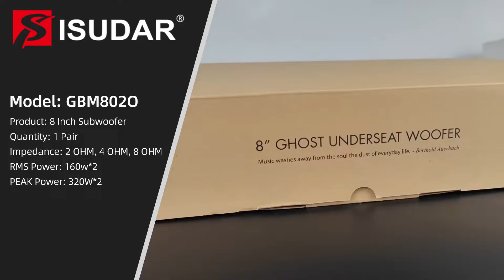ISUDAR | GBM802O GHOST BMW UNDERSEAT SUBWOOFER | 2 OHM | 8 OHM | 1 PAIR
Model: GBM802O
Product: 8 Inch Subwoofer
Quantity: 1 Pair
Impedance: 2 OHM, 4 OHM, 8 OHM
RMS Power: 160w*2
PEAK Power: 320W*2

【100% PLUG & PLAY 】
Installs and fits just like your factory BMW woofers, right down to the bolts and factory style plug.

【SUPER TIGHT, PUNCHY MIDBASS 】
Your factory underseat woofers aren't just subwoofers; they're midbass drivers.
That means they play not just the lowest frequencies,
but also "punchy" midbass frequencies like snare drums and high bass guitar notes.

【HIGH QUALITY SOUND COMES FROM GOOD MATERIALS】
1. Neodymium magnets
2. Lightweight poly cone butyl rubber surrounds
3. Full metal protective cover
4. Full metal basin stand

【USE YOUR FACTORY AMPLIFIER AND GET EXCEPTIONAL BASS RESPONSE (OR OURS, AND GET EVEN MORE) 】
We utilize your factory amplifier to generate amazing bass response in your BMW.
To do so, we've designed our woofers using technologies like oversized neodymium magnets
and lightweight poly cone to maximize every watt of power they generate and translate that into raw output.
That means amazing bass response without replacing your amplifier.

【MORE SPACE = MORE FUN】
Unlike other subwoofer solutions, upgrading your factory woofers takes up no extra space.
HOW DO WE DELIVER BASS THAT'S LOUDER, CLEANER, AND TIGHTER WITHOUT CHANGING THE FACTORY AMP?
In a word, efficiency. Every watt of power generated by your amplifier yields about 2x the bass output with our woofers vs factory woofers.
If you're not familiar with the concept of "efficiency" in audio, just use this analogy:
with your factory woofers, your amplifier is like a 200hp motor in a 4,000lb Camry.
With ours, it’s like the same 200hp motor in a 2,000lb Lotus Elise
- twice the performance with the same power.